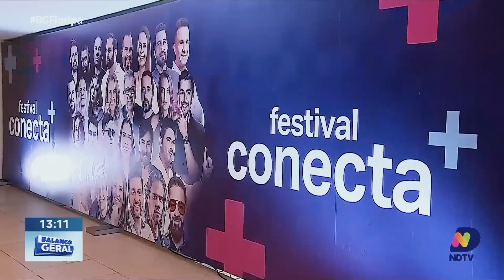#131 O que você deseja comunicar? Com Marta Gomes e Karina Koppe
No episódio de hoje, diretamente do Festival Conecta+, temos o prazer de apresentar um conteúdo especial, gravado ao vivo com a presença de um auditório!

E para começar, exploramos uma pergunta importante: "o que você deseja comunicar?"

Recebemos duas convidadas especiais, Karina Koppe e Marta Gomes, que se juntam à nossa host Luiza Telexa para um bate-papo sobre jornalismo, comunicação, autenticidade, relação das marcas e negócios com a televisão e empreendedorismo.

Discutimos sobre imagem e essência da notícia e a importância da credibilidade no jornalismo.

Analisamos ainda duas reportagens que destacam o papel do jornalismo para as empresas e traçamos um paralelo com o universo do empreendedorismo. Além de conversar sobre como nasce uma pauta jornalística.

E não para por aí! Não perca este episódio cheio de insights e discussões enriquecedoras.